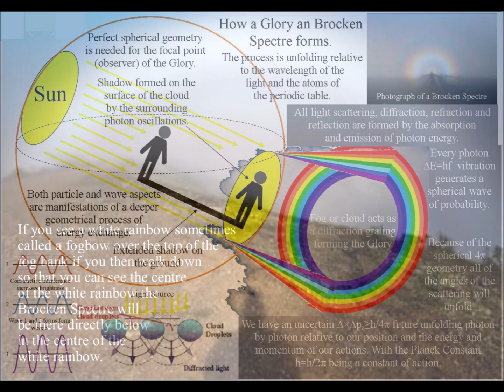How to find Glories or Brocken Bows in the fog Glory or Brocken Spectre rings of colour on cloud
You can increase your chance of finding and seeing a Glory or Brocken Spectre by understanding the conditions that form them. By knowing this you can be in the right place at the right time!

You need bright Sunlight behind you so that you can cast a shadow and you need to be able to look down on a fogbank or cloud.

There is no need to be on a mountain looking down onto cloud. I saw my first Glory walking the dog early one morning looking down onto a fogbank that was covering the river Stour in Dorset.

If you go out early in the morning as the Sun is rising because the Sun is low in the sky you do not need to be able to look down from a great height.

Just a field that gradually drops away down to a fog bank is enough.

One way to find the right position is that if you see a white rainbow sometimes called a fogbow over the top of the fog bank if you then walk down so that you can see the centre of the white rainbow.

The Glory will be there directly below in the centre of the white rainbow. You will need bright sunlight behind you, so that you can cast a shadow onto the fogbank.

Good luck with this it is well worth the time and effort.

Brocken... Fogbow or white Rainbow